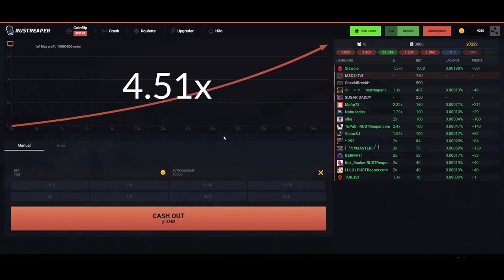RAIDEANDO VECINOS EL PRIMER DIA | RUST Gameplay Español